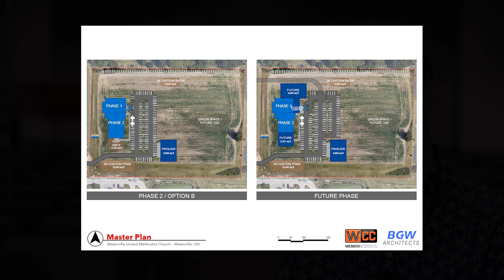Waterville UMC Testimonial - Church Building & Church Design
Steve Crandall, Building Committee Team Leader for Waterville United Methodist Church in Waterville, OH, shares his experience working with BGW Architects and Weaver Commercial Contractor through the design and construction of their new church facility.